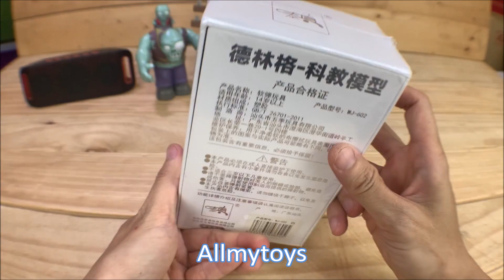iPhone Spy Hidden Toy Gun With Ejecting Shells